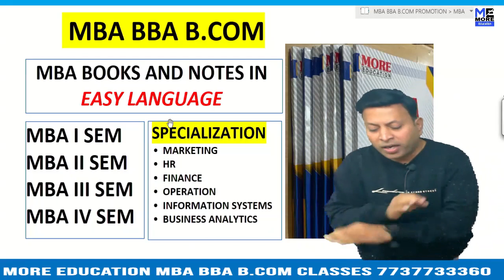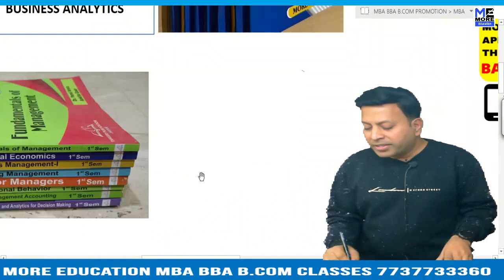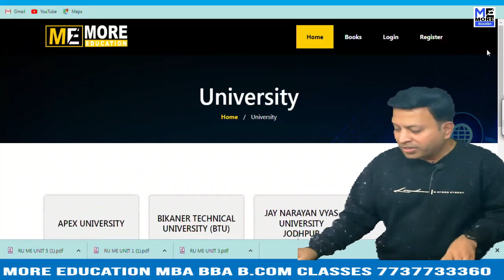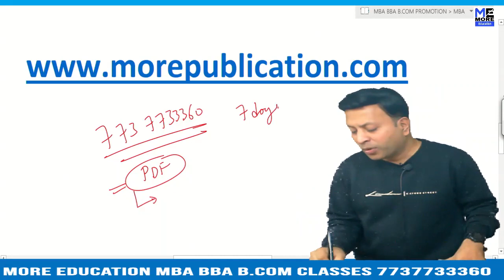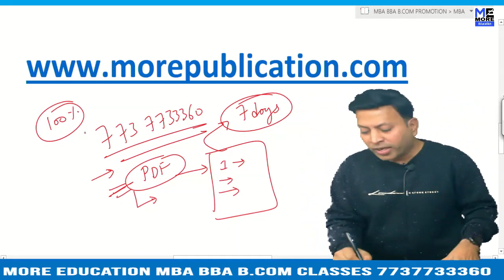MBA BOOKS/NOTES|Veer Madho Singh|EASY LANGUAGE|BBA NOTES/BOOKS|BCOM NOTES/BOOKS